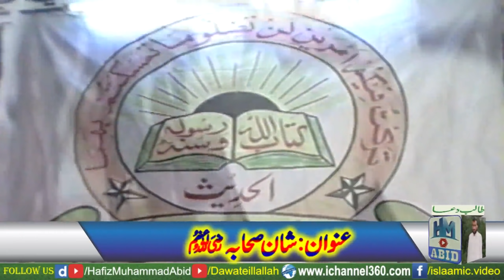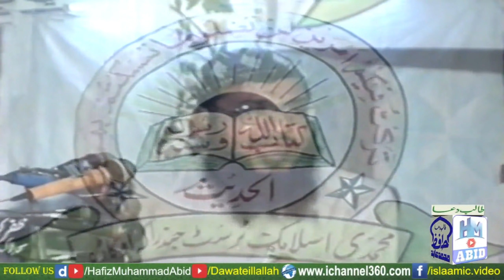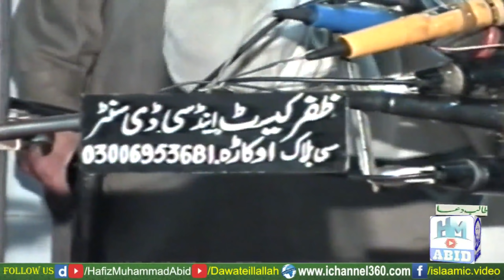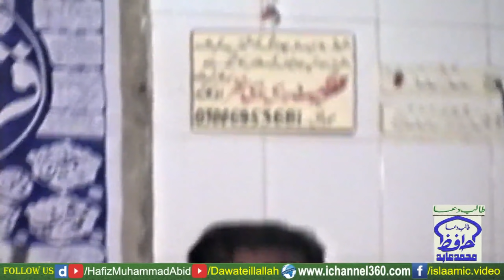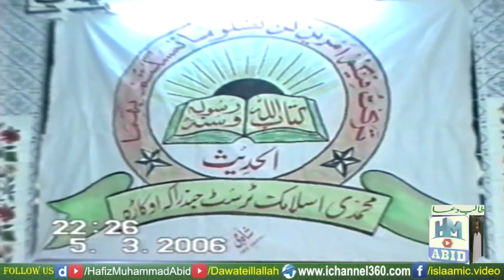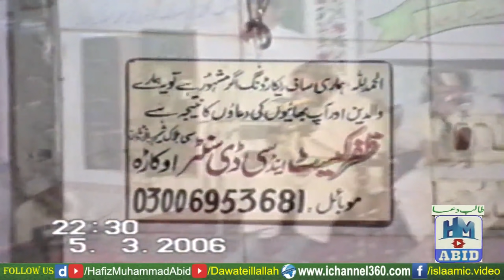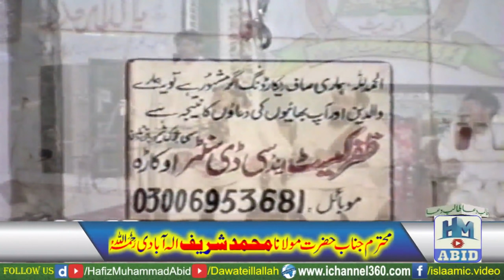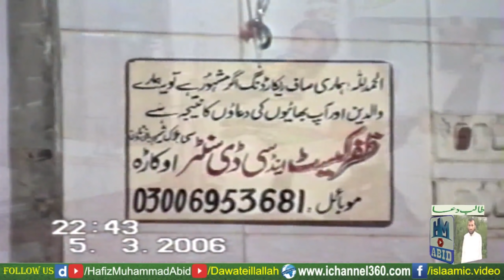Shan e Sahaba Razi Allah ho Anho by Molana Sharif Elahabadi | 05-03-2006 - YouTube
1= Mulana Sharif ElahAbadi
2= Molana Shareef Elah Abadi RAH
3= Mulana Muhammad sharif Elahabadi
4= Muhammad Sharif Elahabadi
5= Hazrat Molana Muhammad Sharif Elahabadi
6= Molvi Sharif
7= Molana Sharif alabadi Bayan
8= Mulana Mohammad Sharif ElahAbadi
9= Shareef ilh abadi
10= Molana Shareef Alabadi
11= Qari Sharif Allahabadi
12= Molana Shareef Elah Abadi
13= Molvi Sharif
14= Molana Sharif Ilabadi